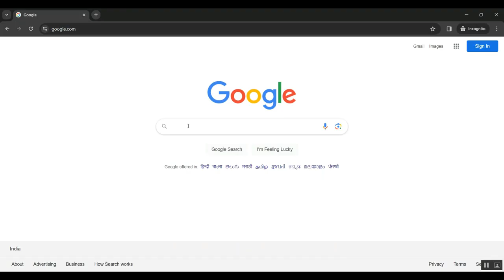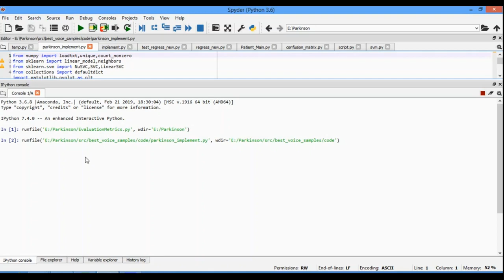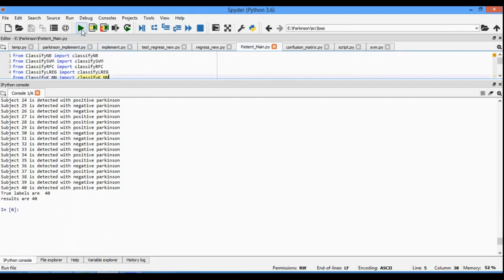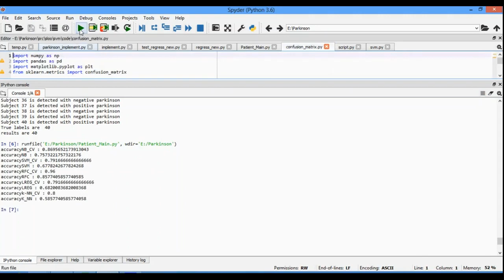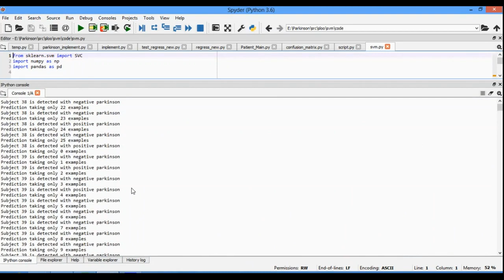Using Features Extracted From Upper Limb Reaching Tasks to Detect Parkinson’s Disease by Means of Ma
IEEE PROJECTS 2024 TITLE LIST

* Complete Source Code
* Complete Documentation
* Complete Presentation Slides
* Flow Diagram
* Database File or Dataset
* Screenshots
* Execution Procedure
* Video Tutorials
* Supporting Softwares

Support Specialization
* 24/7 Support
* Ticketing System
* Voice Conference
* Video On Demand
* Remote Connectivity
* Document Customization